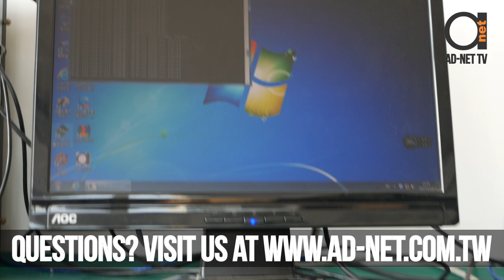E1 to Ethernet Converter - Ethernet over E1 - AN-E1-ETH Unframed / Framed Support